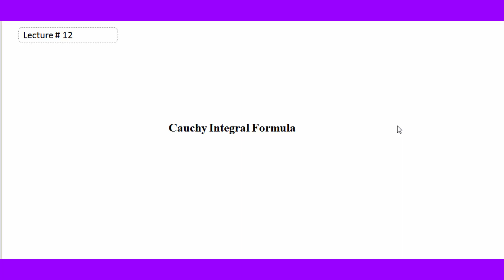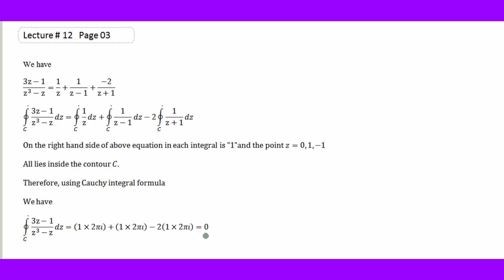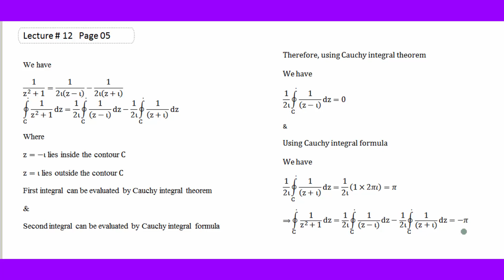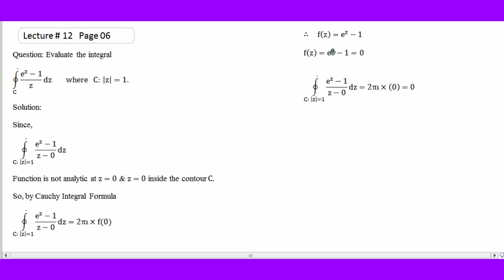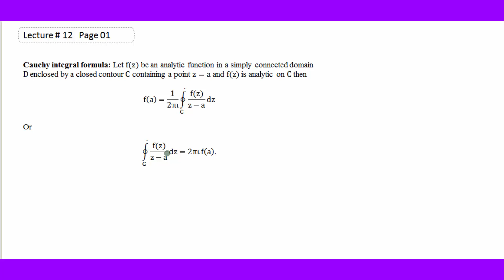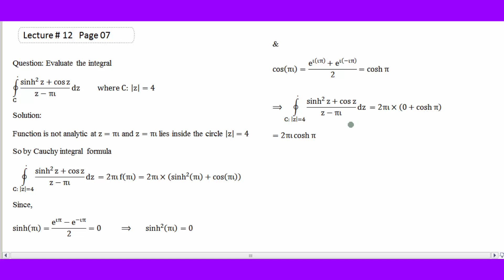Cauchy Integral Formula in urdu, Application of Cauchy Integral Formula in urdu, Complex integration